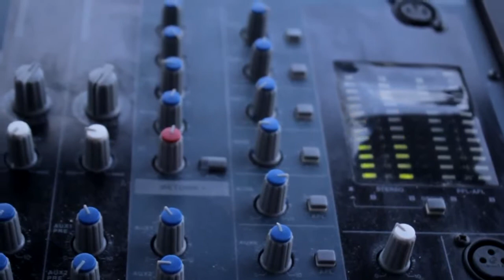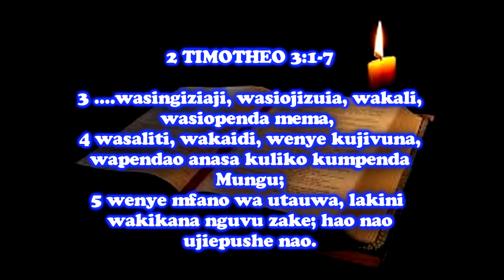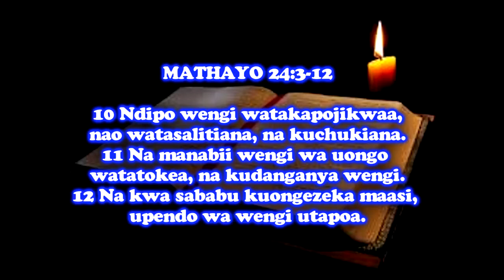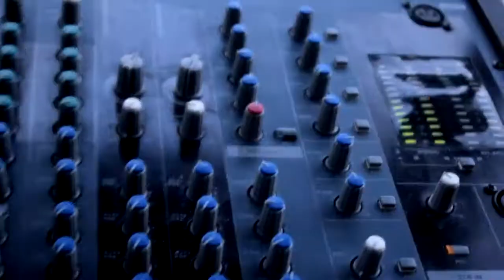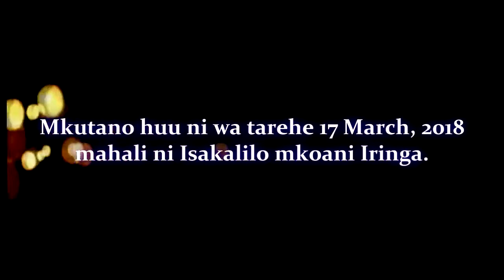Eliya S Albinus & M. Mundeda UJUMBE Tambua majira na nyakati ulizonazo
Vijana wa CASFETA (TAYOMI) wa chuo kikuu cha Jordan cha mkoani Morogoro walipokuwa wakihubiri katika mkutano (Outreach) katika kijiji cha Isakalilo mkoani Iringa. Hii ilikuwa ni siku ya tatu ya mkutano, tarehe 16-March-2018